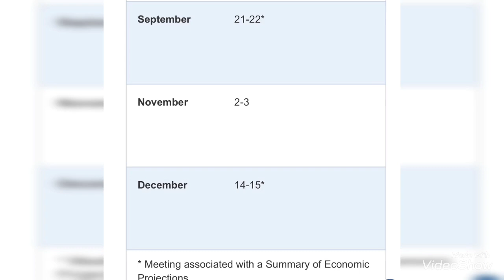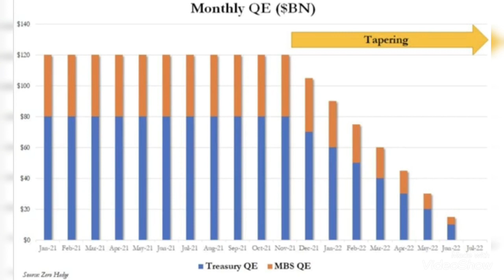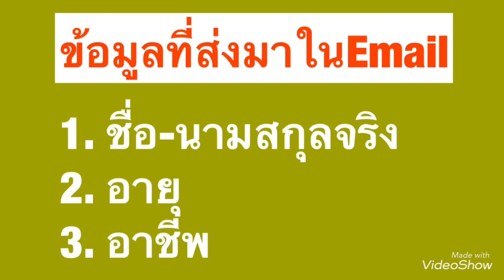ทาง2แพร่งที่ยากต่อการตัดสินใจของผู้จัดการระบบขณะนี้ จะซ้ายหรือขวา